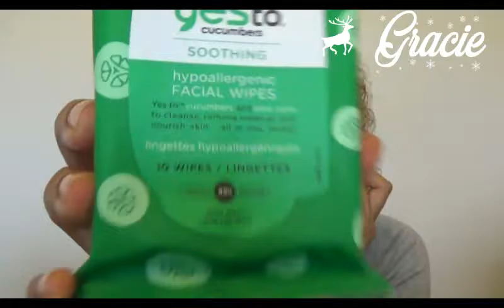J18 : NATURE, BOISSON DETOX et co. - Calendrier de l'avent beauté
18ème Jour du calendrier de l’avent beauté : On entre dans la dernière ligne droite, dimanche prochain c’est noël ! En attendant, on se retrouve pour l’ouverture de la 18ème case du beauty calendar de chez Asos.
Plein de surprises en perspective pour cette dernière semaine !

Dans cette vidéo, je suis complètement au naturel, crème hydratant, contour des yeux et un peu de mascara pour que vous puissiez retrouver mon regard sous cette énorme touffe !

ATTENTION SPOIL !

Mon produit du jour est le paquet de lingettes de la marque  YESTO avec comme ingrédient marquant la composition du concombre et d’aloé vera ! Il fait partie de la gamme peau sensible  !

Les promesses du produit :
- Nettoyer
- Démaquiller
- Hydrater
Juste avec une petite lingette !

Ps : c’est un full size

♫ Pour le twitter c’est là : @Gracie_deedee

Des bisous et surtout, prenez soin de vous ! ♥♪